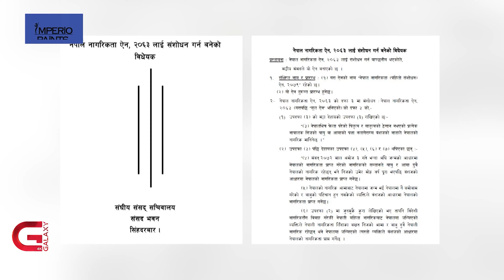भीम रावल: सदाबहार प्रतिपक्ष, सधैँका आलोचक | Lalmohar Report